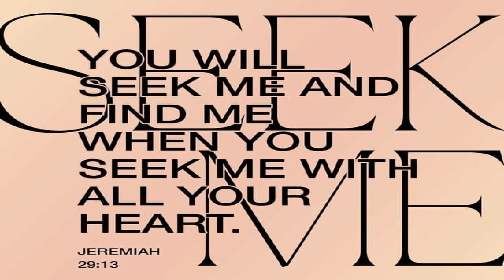God Wants Success In Your Christian Life / Share This Podcast On Your Social Media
February 1 2021 Monday

 Jeremiah 29:13  Seek Him With All Thy Heart...

 3 John 1:2  God Wants The Best For Us All...

 Isaiah 52:12  God Will Make A Way And Watch Your Back As You Go…

 Genesis 50:19-20  God Meant Good While His Brothers Meant Evil…

 John 3:16  Believe On The Lord Jesus Christ Your Lord And Savior…

 iOS App

 Android App